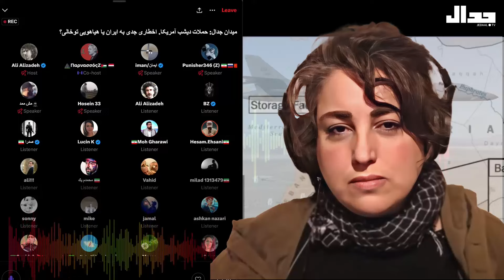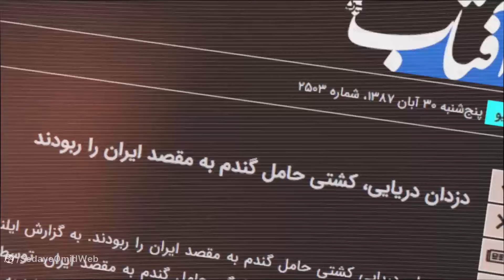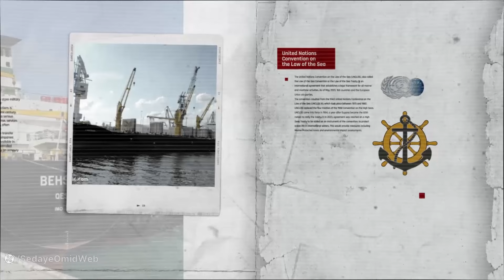آیا آمریکا جرأت دارد کشتی بهشاد را در دریای سرخ بزند؟